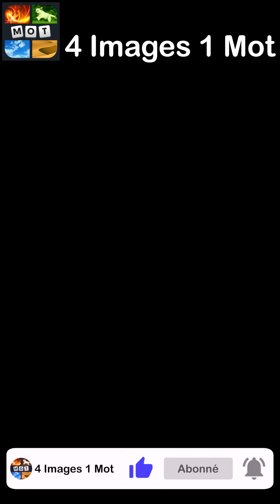4 Images 1 Mot - Un monde plein de couleurs - 11/03/2023 - Solution Énigme Journalière - mars 2023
4 Images 1 Mot Solution Enigme Journaliere + Enigme bonus Un monde plein de couleurs mars 2023